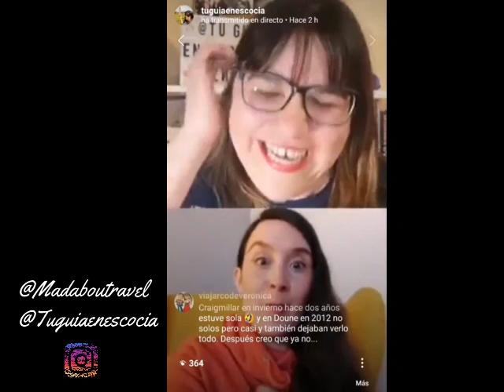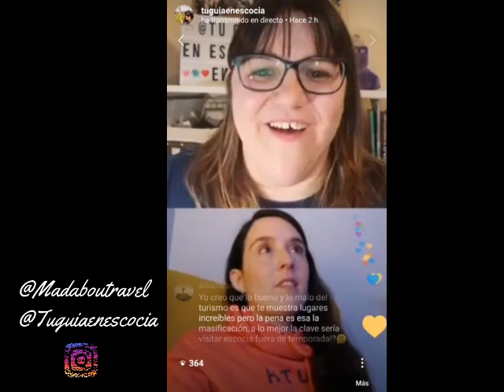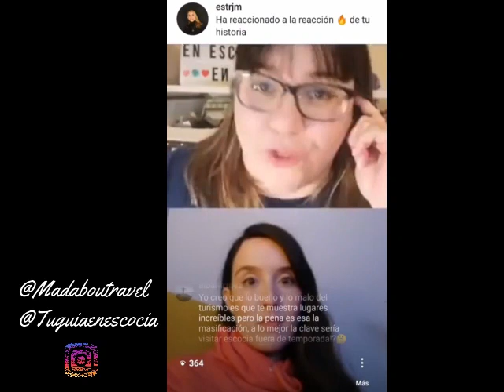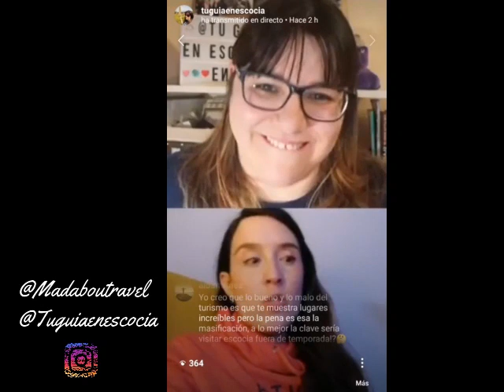Charlas viajeras desde casa con Patri de Madaboutravel (Pixiecharladesdecasa)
Las pixiecharlasdesdecasa son directos desde Instagram que se han grabado durante el encierro para amenizar las tardes y descubrir personas increíbles.
👇👇👇👇👇👇 LEER MÁS 👇👇👇👇👇👇

En esta charla compartimos un ratito con Patri creadora del blog Madaboutravel ( w uno de los blogs referencias para descubrir Escocia. Compartimos consejos, nuestros sitios preferidos y muchas cositas más. Desconecta durante una hora y descubre con nostras un país que te atrapará.

Aquí tienes lo enlaces de los que hablamos en esta charla y de cómo preparar tu viaje por Escocia:

No te pierdas todo lo que voy compartiendo sobre Escocia y conoce más viajeros con nuestras